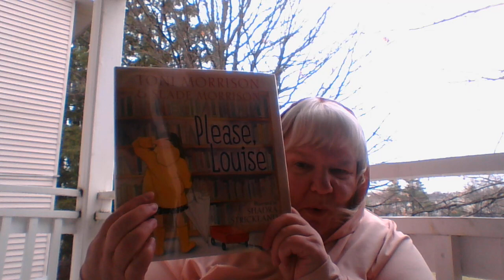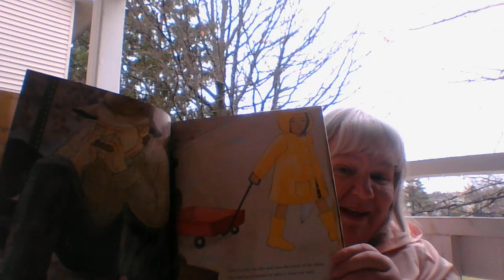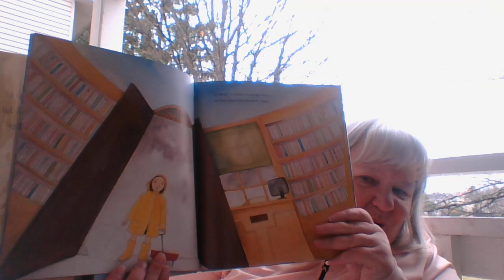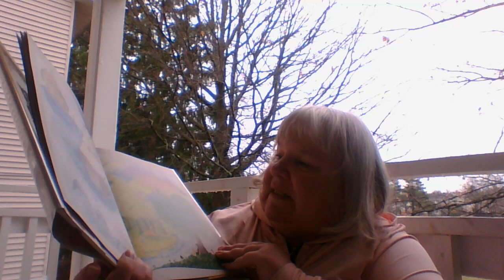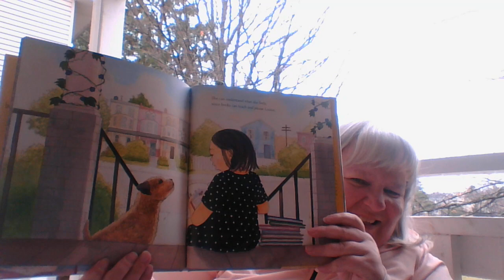Please Louise Read Aloud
Toni & Slade Morrison takes out on a rainy day to find a special place filled with stories that will please and help make us happy.